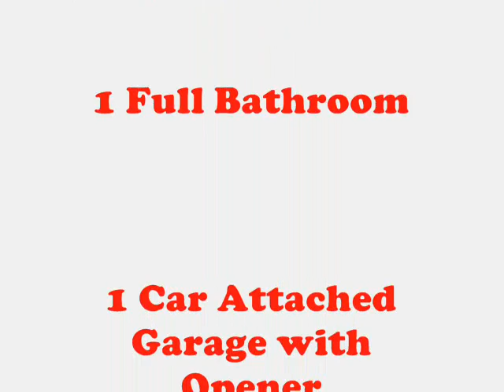3470 Tremaine Road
Beautfiul opportunity for your Buyers to get a well maintained home.
Newer carpet, interior and exterior doors,remodeled kitchen with oak cabinets and ceramic tile floors, updated appliances, newer furnace and central air, attic fan, ceiling fans in all the bedrooms, mirrored closet doors,  light fixtures, and there are extra shelves in the garage for the car buff!  So much for your money!
Nothing left for you to do but move in!!